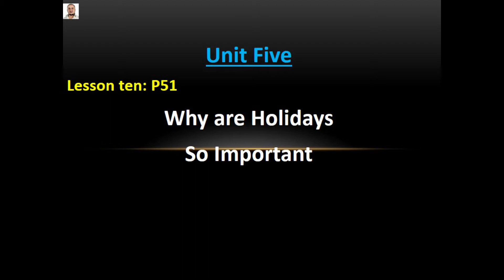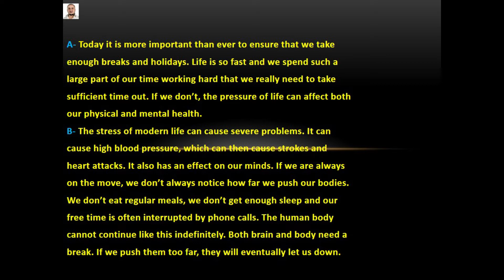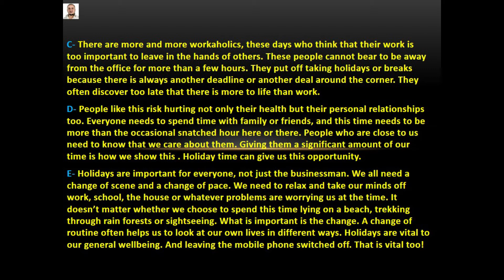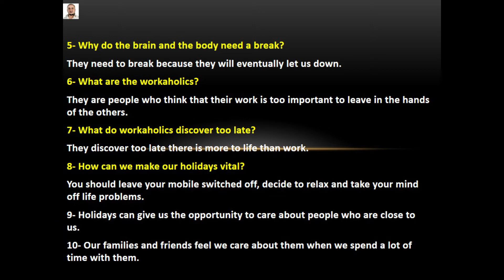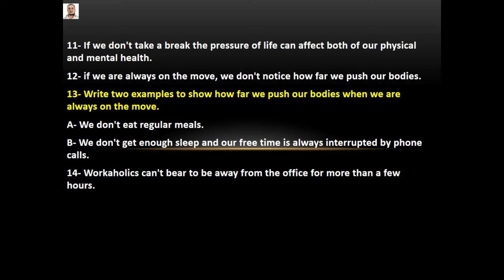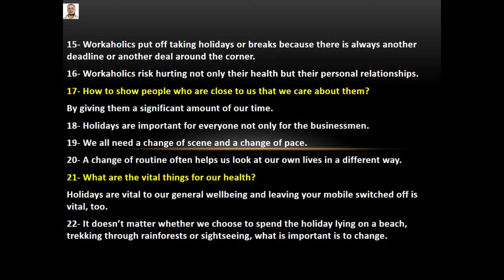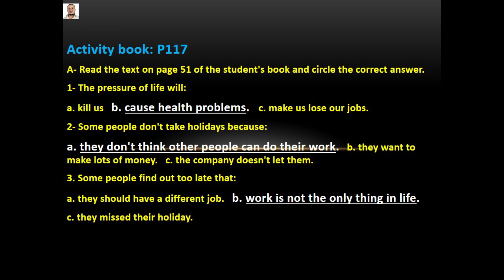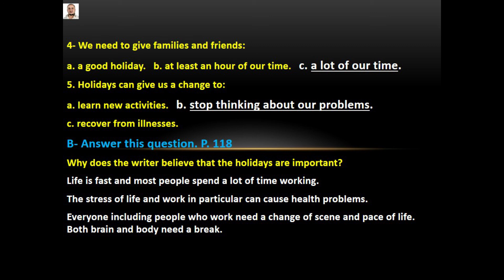62.الحلقة 62/شرح القطعة Unit Five Why are Holidays So Important للسادس اعدادي للاستاذ حيدر القصير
الفديو يشرح كيفيةحل اسئلة القطعة للسادس اعدادي
اذا كان لديكم اي سؤال ممكن كتابته بالتعليقات